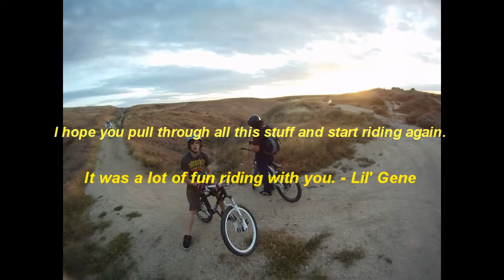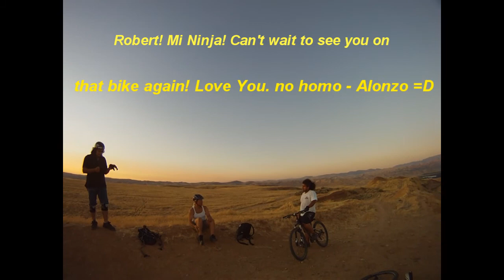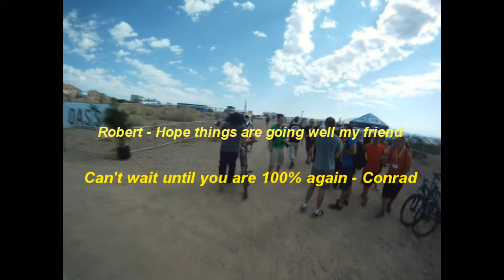Get Well Robert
Our riding partner and friend Robert Soto of Bakersfield, CA has been ill for a few months now and has not been able to ride mountain bikes with us for many weeks. We all miss riding with him and this video is about him and his recovery. I hope to have him on the trails again soon... If you would like more information on how you can help him with his recovery,